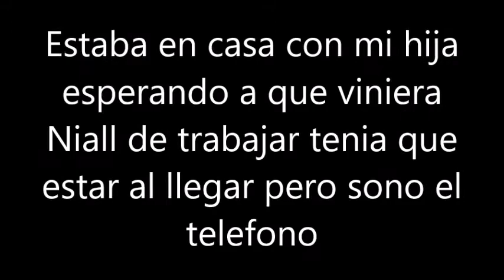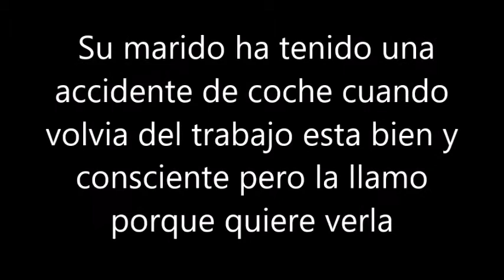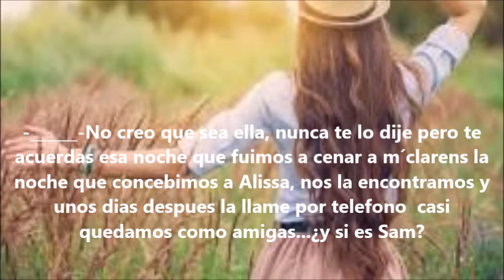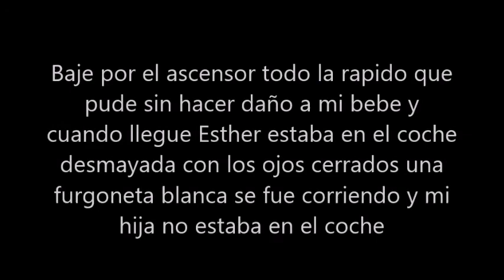Niall y tu siempre fuiste tu cap 35 2da temporada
Bueno aqui otro capitulo siento si es muy oarecido al mi mejor enemigo pero queria alargar un poco mas la segunda temporada para luego hacer la terecerea espero que disfruteis este capi y no es preocupeis que esto se largara un poco un beso a todddas